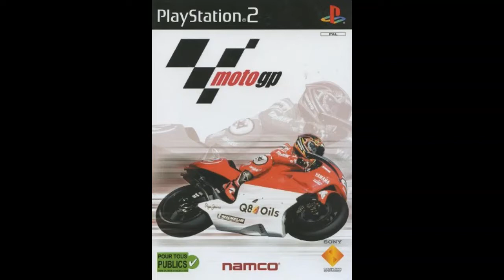MotoGP 2000 Namco Song 123